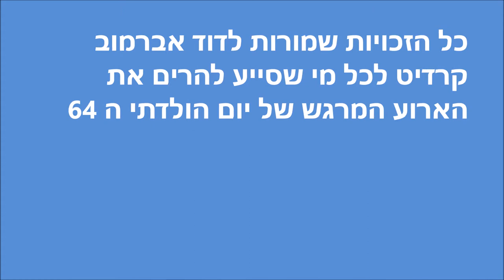יום הולדת 64 דוד אברמוב